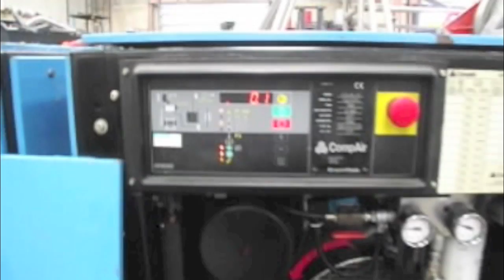Compair Air CYCLON 107 Screw Compressor Lot 20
Compair Air Compressor

S/n: F161/0701
Year 1996
L x W x H: 700 x 700 x 1000mm